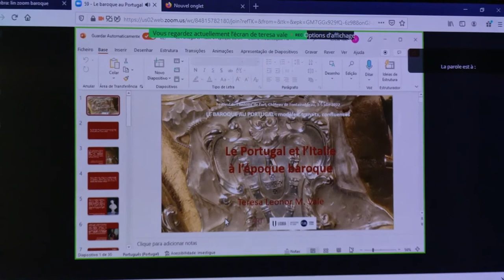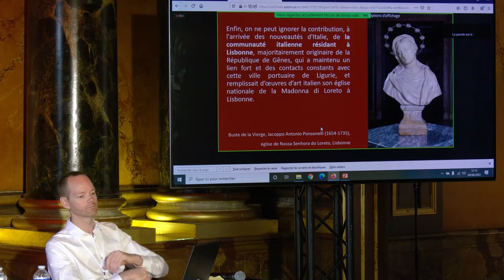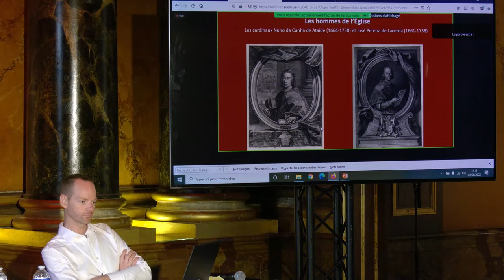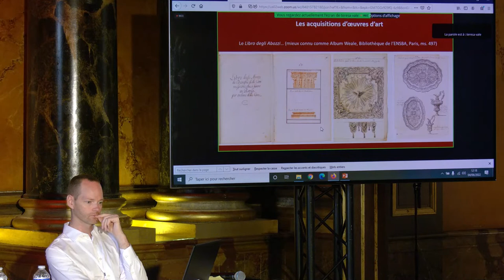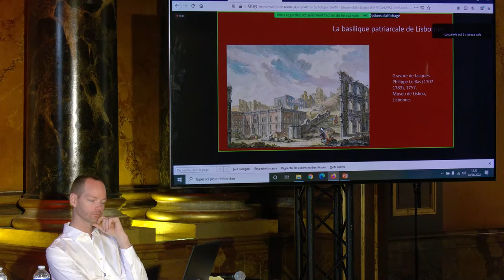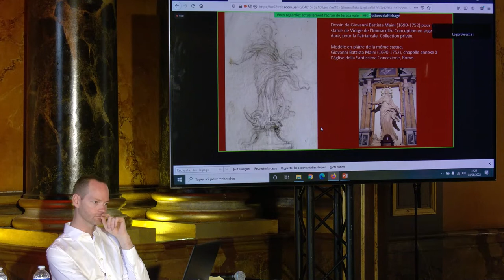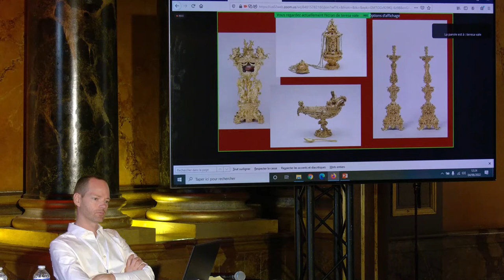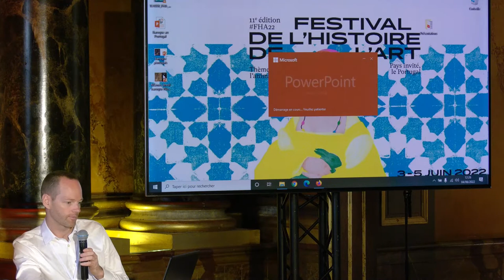FHA22 - Le baroque au Portugal : modèles, transits, confluences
Le Portugal, à l’époque baroque, s’est imposé comme une plate-forme de convergence et de diffusion. Ainsi, le baroque d’origine nationale (où arts décoratifs jouent un rôle décisif), rejoint, comme voie de développement parallèle mais parfois aussi convergente, un baroque à caractère international, témoignant d’une nette influence italienne. À cela s’ajoute le rôle du Portugal de centre de diffusion vers des territoires extra-européens (à savoir le Brésil), qui faisaient alors partie de son empire. Cette table ronde donnera un aperçu de l’état actuel des connaissances.

Intervenants :
Sílvia Ferreira (Universidade Nova de Lisboa),
Guillaume Kientz (Hispanic Society, New York City),
Nuno Senos (Universidade Nova de Lisboa),
Teresa Leonor Vale (Universidade de Lisboa)